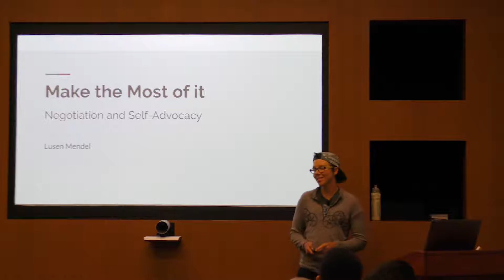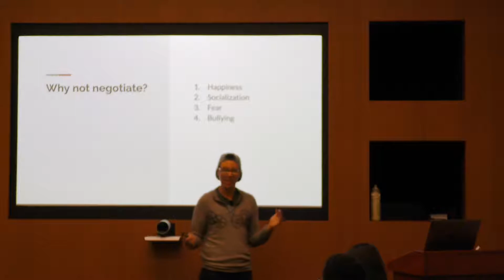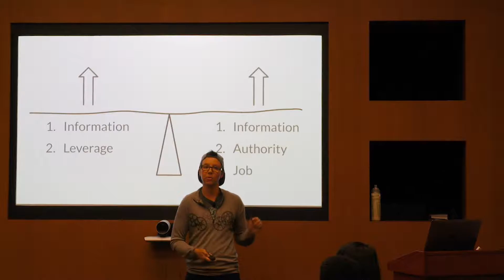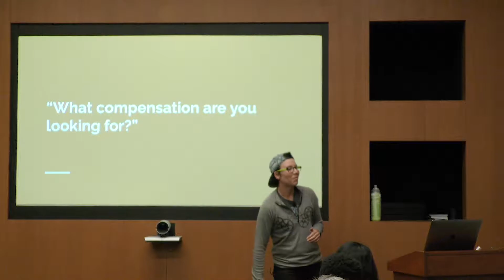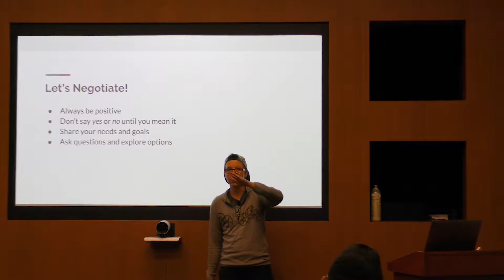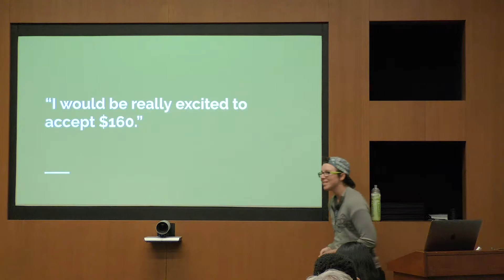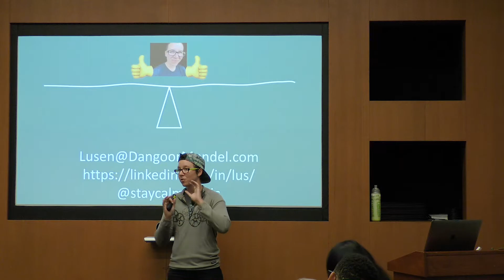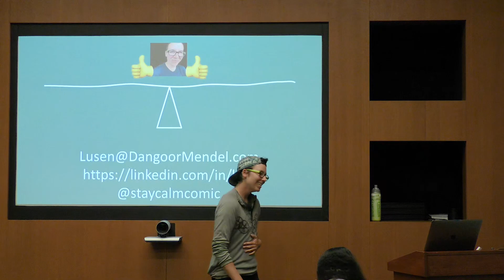Make the Most of it Negotiation and Self Advocacy - Lusen Mendel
This talk was presented at PyBay2019 - 4th annual Bay Area Regional Python conference. See pybay.com for more details about PyBay and click SHOW MORE for more information about this talk.

Description
Everyone deserves to make the most of their career opportunities, but it can be difficult to ask for a raise or negotiate an offer. This talk will not only inspire you to stop holding back from advocating for yourself, but also give you a concrete mental model and specific statements you can use to build healthy employment relationships with recruiters and managers.

Abstract
It is easy to overlook the offer stage of hiring because it is stressful, and it can feel like an accomplishment simply being hired. However, the terms of one’s employment are the foundation of a rich, long-term relationship that will continue to include conversations about responsibilities, performance, compensation and growth. Unfortunately, many engineers look back with regret at early employment conversations, and find themselves catching up to repair or reinvent their narrative and compensation years later.

Mastering your job and feeling competent and confident about your work doesn’t automatically make you good at advocating for yourself or knowledgeable about corporate budgets and compensation decisions. This talk shares information about how companies think and talk about employment, as well as specific mental models and statements you can use to improve your own skills in advocating for yourself. You’ll walk away with fresh thoughts on how to create healthy employment relationships and make the most of your opportunities and personal goals.

Lusen/they/them co-founded DangoorMendel to level the corporate playing field and work directly with engineers on their interviewing and negotiation skills. Lusen is also Director of Interviewing at Karat and deeply invested in creating healthy organizational, management and employment relationships that works for everyone.

This and other PyBay2019 videos are via the help of our media partner AlphaVoice